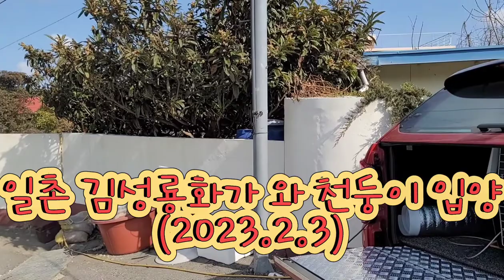진도 일촌김성룡 화가와 천둥이 입양 (2023.2.3)